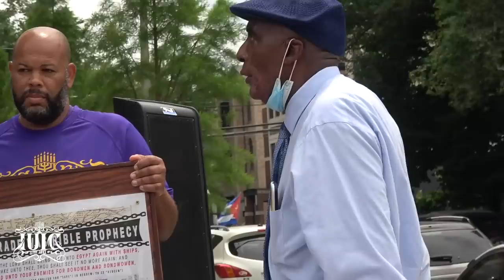IUIC | Captains Hoshayah & Amaziah - This Man Saw A Transparent Jesus?! Chicago Puerto Rican Blitz